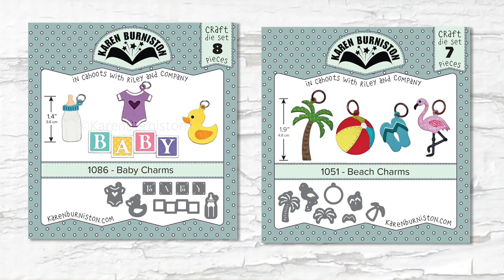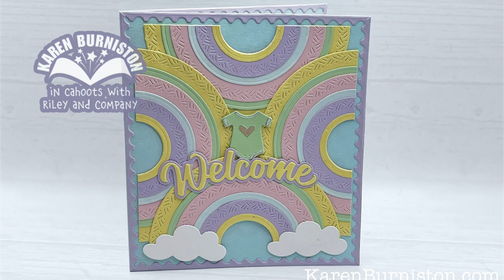Cardmaking with Dies: Welcome Baby Pop-up Card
For Designer Challenge 70 Karen shows how to convert the Iron Fence Pop-up die set into a rainbow.

• Amazon.com: Staedtler Triplus Fineliner Black 0.3mm - Pack of Six: Office...
[ Amazon US ]

• Amazon.com: Spellbinders PE-100 Platinum 6.0 Die Cutting and Embossing...
[ Amazon US ]

0:00 Introduction
0:39 Card Base
1:34 Rainbow Assembly
8:24 Installing inside the card
11:52 Interior background decoration
13:32 Baby blocks and Stork
17:08 Crosshatch Circles rainbows
19:43 Card front decoration
20:40 Finished card
21:46 End Credits